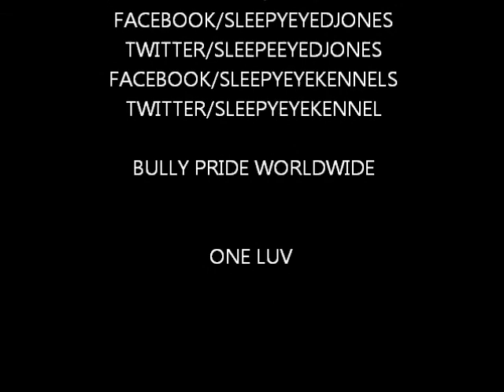SHUT IT DOWN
A TRIBUTE TO ALL BULLY OWNERS & PEOPLE WHO TAKE PRIDE IN GOOD LOOKING DOGS